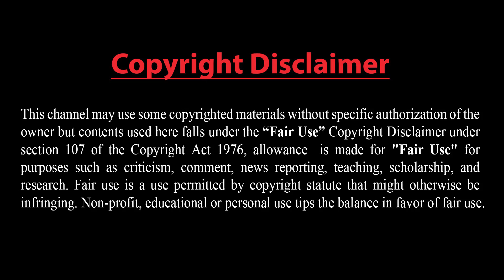রাশিয়া-চীন ঐক্য: ইউক্রেন যুদ্ধে রাশিয়ার পক্ষে থাকতে পারবেনা চীন !! চিন্তিত ভারত !!